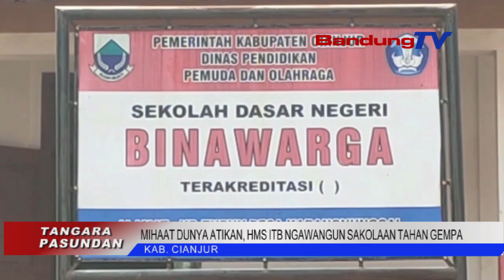MIHAAT DUNYA ATIKAN, HMS ITB NGAWANGUNAN SAKOLAAN TAHAN GEMPA